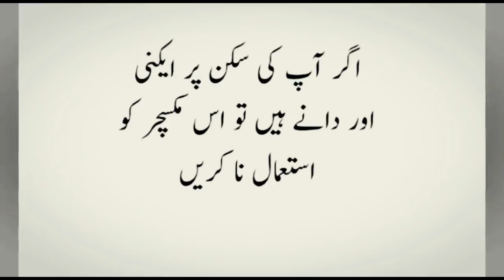Vaseline & Vitamin E Oil on Face to remove Dark spots, Vaseline Beauty Hacks for Hair, Skin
Use Vaseline & Vitamin E Oil on Face to remove Dark spots, Vaseline Beauty Hacks for Hair, Skin
Hello friends
Today I will share some very simple beauty hacks that will change your skin completely.
In this video i am going to share a best secret for Use Vaseline & Vitamin E Oil on Face to remove Dark spots, Vaseline Beauty Hacks for Hair, Skin
This is not only Vaseline hacks and vitamin E hacks but i have made one diy cream using these 2 ingredients.so it's Top 15 Beauty, Skin, Hair Hacks of Vaseline Plus Vitamin E oil | DIY - Vaseline petroleum jelly + vitamin E capsules Cream
Vaseline Face Cream | Vaseline With Vitamin E Capsule Can Change Your Skin Overnight

Vaseline hacks/Vaseline benefits/Vaseline beauty hacks/Vaseline for baby/Vaseline on face/beauty tip
For beauty enhance Vaseline is best.there are different vaseline hacks. We have many vaseline benefits.Vaseline hacks are best for skin and skin problems. Vaseline has many vaseline beauty hacks. Vaseline is good for baby. Vaseline for baby. vaseline is use for beauty tips. We can apply a Vaseline on face. Vaseline is best for apply on face. vaseline on face is best.

We can use vaseline for different benefits and it has many vaseline hacks and vaseline benefits.Vaselin is use for vaseline beauty hacks and also vaseline for baby. it has many beauty tips.